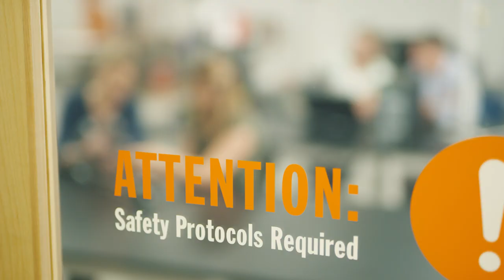Campus Tour: Experience SNHU's Campus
To best understand what it’s like to be a student on the campus of Southern New Hampshire University, you need to experience it.

To walk our 300-acre campus and explore our classrooms, residence halls and college athletic facilities.

To sit in on a class and truly discover innovation in our career-focused degree programs.

To catch a game, hit up a club meeting or grab a bite to eat, and get to know the campus community.

To appreciate its Manchester location, right in between Boston, the mountains and the ocean.

To know that SNHU is the right place for you. Make plans for your own campus experience today.